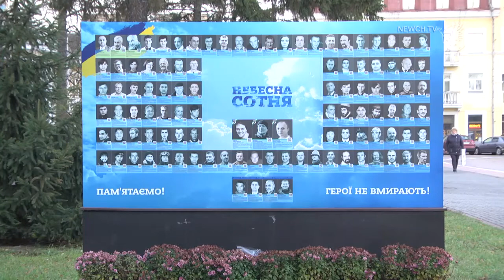У День Гідності та Свободи чернігівці вшанували Героїв небесної Сотні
21 листопада Україна відзначає День Гідності та Свободи - річницю початку двох революцій, Помаранчевої та Гідності. Чернігівці зібралися у неділю біля стели Героїв Небесної Сотні. Більшість з них брали участь в обох революціях, але саме Євромайдан змінив їхнє життя.
У Чернігові Євромайдан збирався декілька разів. Мітинг 25 листопада розігнали правоохоронці, проте містяни проводили масові акції також на початку грудня та наприкінці січня. Серед героїв Небесної Сотні троє вихідців з Чернігівщини: Віктор Орленко, Андрій Мовчан та Василь Прохорський.
День Гідності та Свободи відзначається в Україні з 2014 року. Традиційно 21 листопада, а також в річницю загибелі Небесної Сотні чернігівці збираються біля меморіальних стел, кладуть до них квіти та обговорюють події революції.